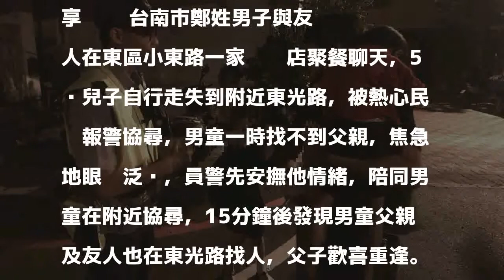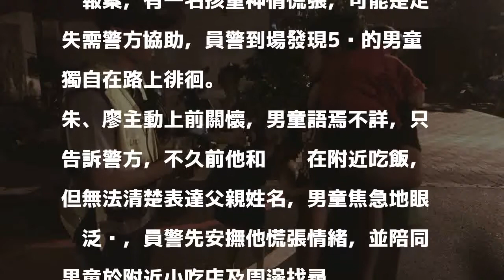男童走失街頭 暖警協尋找到家屬團聚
台南市警一分局警員朱晉廷，協助5歲走失男撞找到家人。記者黃宣翰／翻攝 分享        台南市鄭姓男子與友人在東區小東路一家碳烤店聚餐聊天，5歲兒子自行走失到附近東光路，被熱心民眾報警協尋，男童一時找不到父親，焦急地眼眶泛淚，員警先安撫他情緒，陪同男童在附近協尋，15分鐘後發現男童父親及友人也在東光路找人，父子歡喜重逢。警方告誡鄭父應隨時注意5歲男童行蹤後，將男童交由鄭父帶回。

發表評論評論如下。